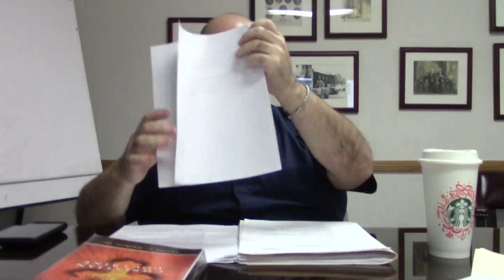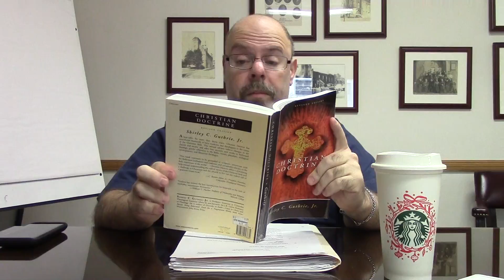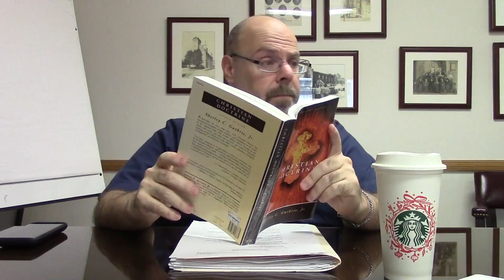20171210 Rev J Napoli Reformed Theology U